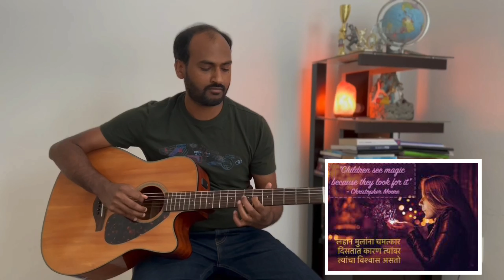लहानपण दे गा देवा । पं. कुमार गंधर्व । संत तुकाराम महाराज । Acoustic Guitar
लहानपण दे गा देवा मुंगी साखरेचा रवा

Lahanpan Dega Deva
Saint Tukaram Maharaj
Pt. Kumar Gandharva

Acoustic Guitar